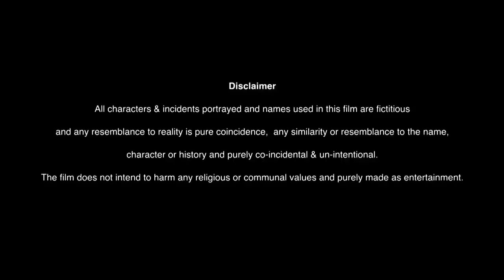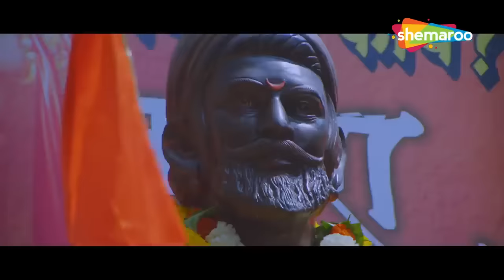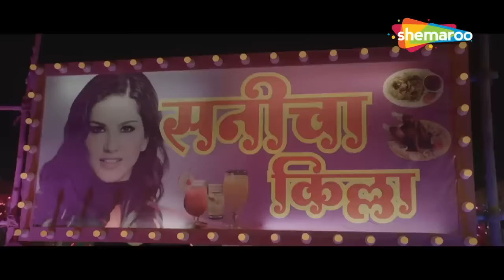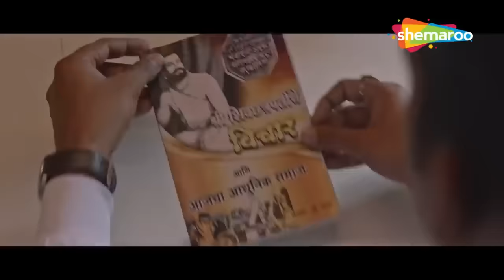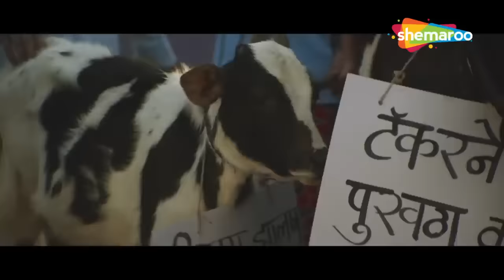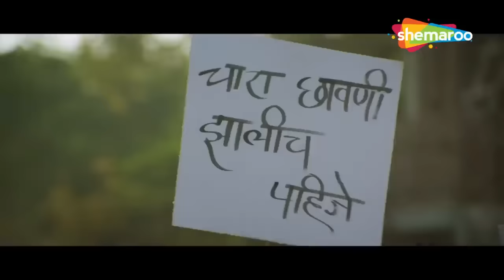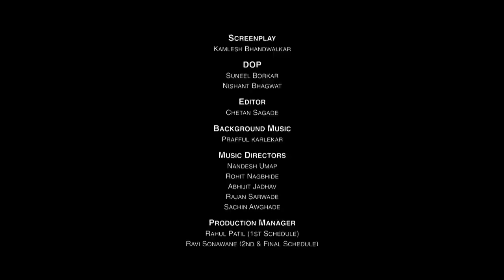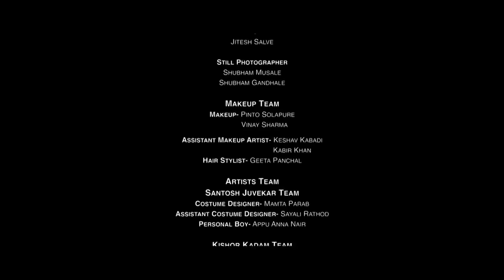शिवजयंती विशेष मराठी चित्रपट - छत्रपती शासन - Shiv Jayanti Special Movie - Chhatrapati Shasan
Movie - Chhatrapati Shasan
Cast - Santosh Juvekar, Makarand Deshpande, Kishor Kadam
Genre - Drama
Director - Khushal Mhetre
Producer - Priyanka Kagle, Khushal Mhetre
Writer - Khushal Mhetre
Music Director - Nandesh Umap, Rohit Nagbhide
Singers - Jhanvi Prabhu Arora, Urmila Dhangar
Lyricist - Dr. Vinayak Pawar, Dipak Gaikwad

Synopsis - A student and a politician, who are firm believers of Shivaji Maharaj's ideals, choose opposite paths for the welfare of society. But things change when they gain a better understanding of history.

🔔 Stay updated!